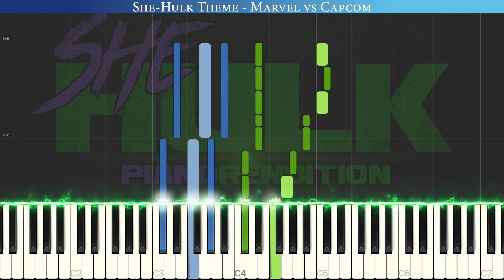She-Hulk Theme - Marvel vs Capcom | Piano Tutorial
Welcome to The Blue Notes Piano Tutorial channel! Learn She-Hulk's theme from Marvel vs Capcom to celebrate Tatiana Maslany as the new She-Hulk. Enjoy!!

☞ TBA

🎶Track Info🎶
Writer: Hideyuki Fukasawa
Arranger: The Blue Notes
Publisher: Copyright Control